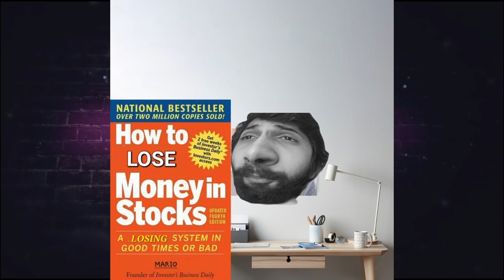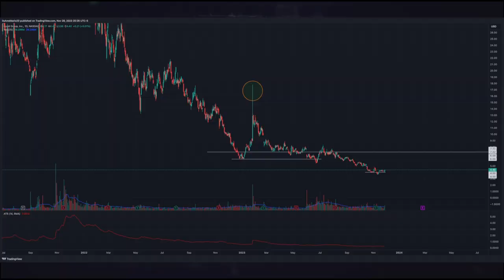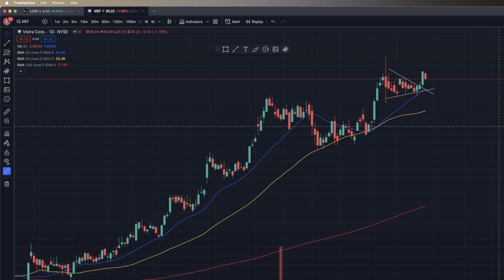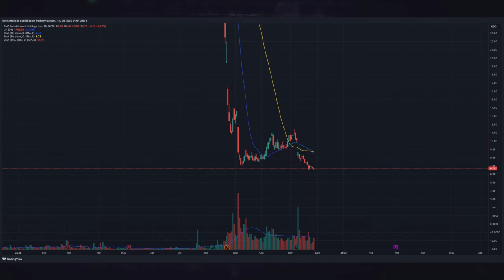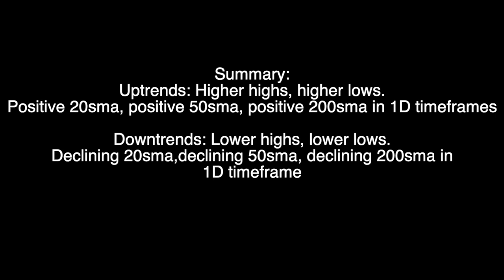So you like to buy downtrends?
In this video we will go over

1. what uptrends and downtrends are
2. How to identify the trend using the charts using moving averages
3. Why buying downtrends is a losing game